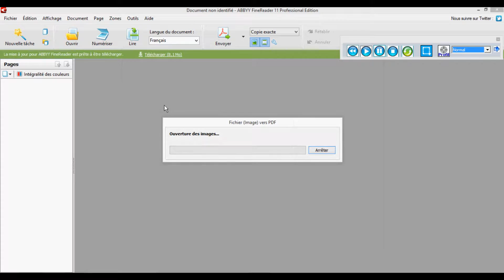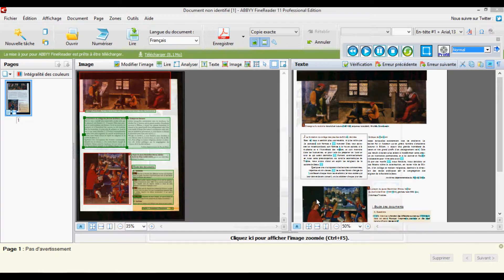Abbyy FineReader 11 : reco et PDF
Vous avez numérisé un document dactylographié ; suivez cette vidéo pour que l'image que vous avez obtenue (en PDF image ou en JPG), soit traitée par la reconnaissance de caractères et soit lisible par la synthèse vocale de Dysvocal incluse dans USB-DYS